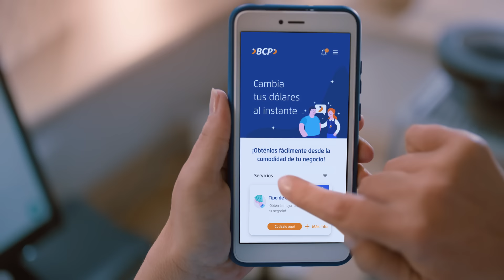¡Calcula y date cuenta!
¿Necesitas comprar dólares para pagar a tu proveedor? Ahora cambiar tu dinero es súper sencillo por la web mi Negocio BCP.